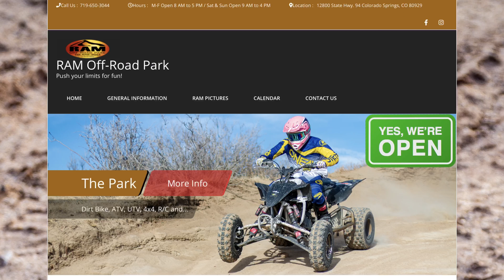Our trip to RAM Offroad Park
Friends and Family trip to Ram Offroad Park in Colorado Springs